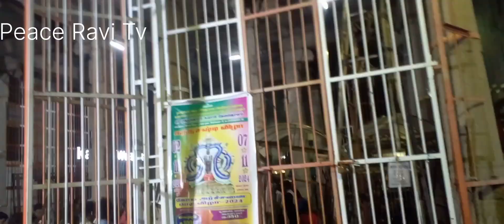அன்னாபிஷேகம் பெருவிழா அருள்மிகு கபாலீஸ்வரர் கோவிலில் | Kapaleeswarar Temple Annaabishegam festival